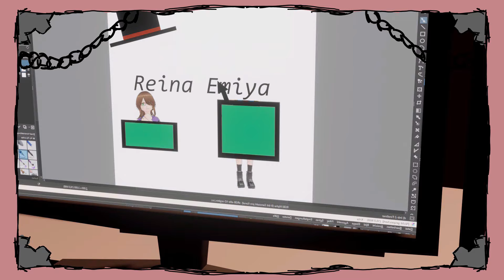Animation: A Volunteers Distraction